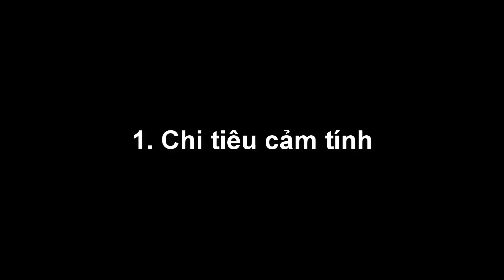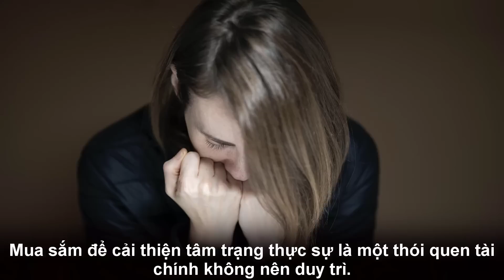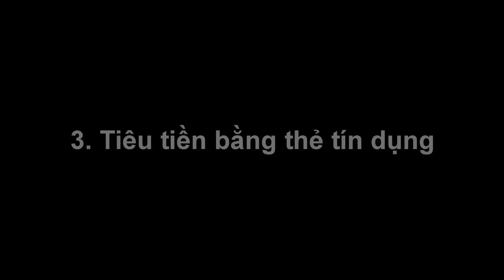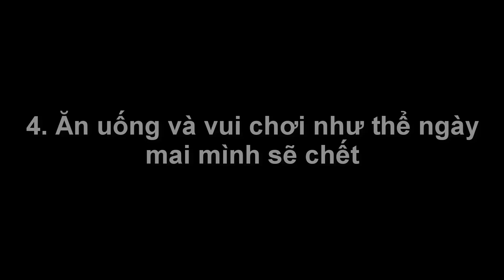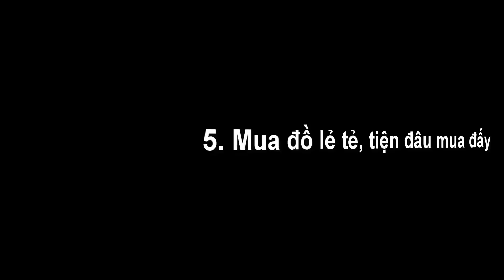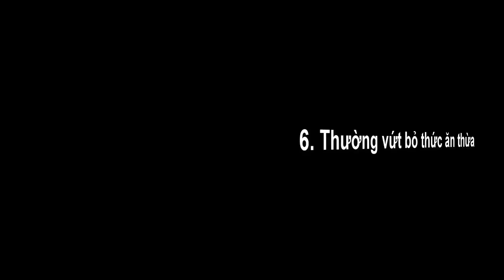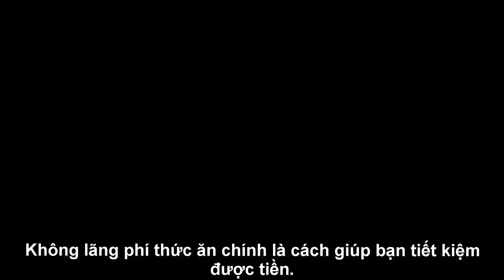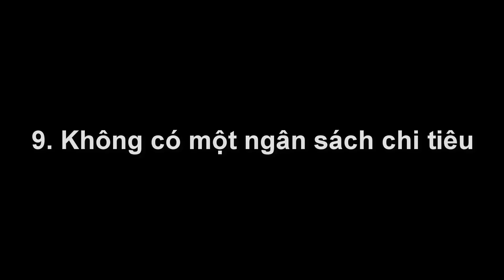Những thói xấu về tiền khiến nhà bạn "làm 3 đời vẫn nghèo khó" | Ngẫm Plus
- Biên tập nội dung: Hoàng Hiếu
- Dựng video: Hoàng Hiếu
- Giọng Đọc: Thế Anh

Quan niệm tiêu dùng của chúng ta đang ngày thay đổi, "tiết kiệm" dường như đang trở thành phương thức tiêu dùng chủ đạo hiện nay.
Tiết kiệm, không phải là keo kiệt, là bủn xỉn, là không tiêu tiền mà là thái độ sống theo đuổi "giá trị đồng tiền".
Bill Gates từng nói: "Kinh nghiệm sống cần được tích lũy từng chút một, và tiền bạc cũng cần được tích lũy từng chút một".
Cách sống khôn ngoan nhất của một người là học cách tiết kiệm tiền bất kể có nhiều tiền hay không.
Rồi sẽ có giai đoạn bạn nhận ra rằng giây phút chạnh lòng nhất của người lớn là khi gặp khó khăn, bệnh tật, mà trong túi không có tiền.